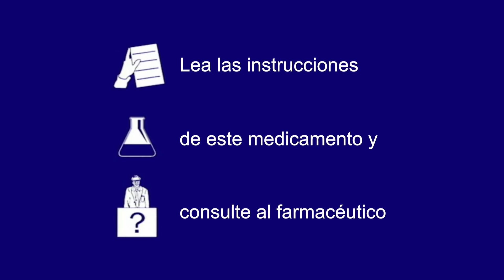“Vikingo", de VMLY&R Madrid para Cinfatos Expectorante de Cinfa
Ficha técnica “Vikingo”

Anunciante: Cinfa

Marca: Respibien Freshmint, Pharmagrip Forte y Cinfatós Expectorante Monodosis

Producto: Farmacia

Contacto del anunciante: Katherine Rice y Daniel Idígoras

Agencia: VMLY&R Madrid

General manager: Paco Grande

Brand experience managing director: Nieves Durán

Brand team director: Ana Belén Fernández Blázquez

Brand director: Marta Gómez

Sr. Brand Executive: Javier Pérez

Directores creativos: Luis López de Ochoa y Vanesa Sanz

Equipo creativo: Marta Serrano, Javier Palencia, Diana Ruiz, Sandra Silva

Creative planner: Vanessa C. González

Digital/ social and innovation team: Asier García, Daniel Sáenz y Cristina Saiz

Producción audiovisual: Anna Cuevas, Cheli Pascual de Zulueta, Claudia Hoyos y

Davíd Acín

Producción gráfica/ digital: Marga Escribano y Elena Cid

Productora: La Joya

Realizador: Zoe Berriatua

Producción La Joya: Sara Hernández, Guillermo Arce y Esther Cardenal

Postproducción: Marte, Wework y CP Works

Fotografía: Eduardo D. Bourgeot

Agencia medios: Wavemaker

Piezas:
-           TV- 90 seg, 30”, 20” y 10”.
-           Brand days, Display, Mobile, Emotika, Pre-rolls.
-           OOH: Mupis, marquesinas fijas y dinámicas, monopostes.
-           Autobuses integrales.
-           Centros comerciales: Banners, ascensores y escaleras dinámicas.
-           Atocha llegadas.
-           Pantallas City Lights Callao, Palacio de la Prensa, Cine Capitol y Metro Ad-track.